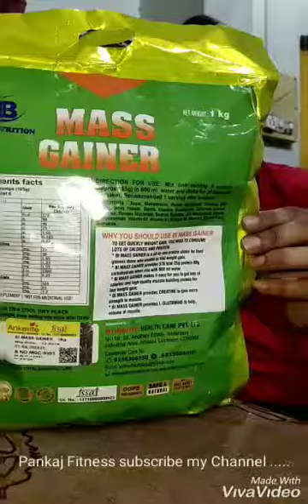Health and Fitness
BI NUTRITION Muscle Mass Gainer Review For Fast Weight Gaining.